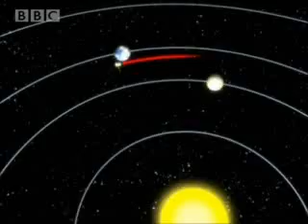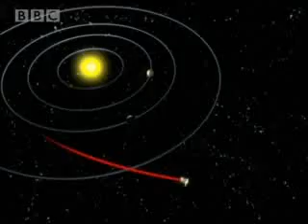Routing Cassini through space to Titan - BBC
To get enough speed to reach Titan, Cassini would have to use other planets as sling-shots to propel her out into the far reaches of our solar system. Scientists explain how this is done in this fascinating BBC clip.